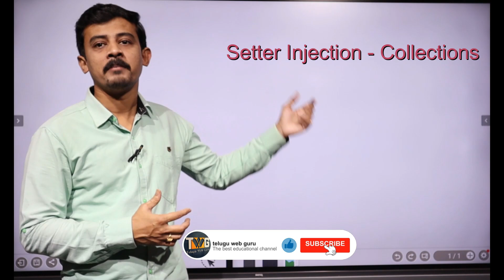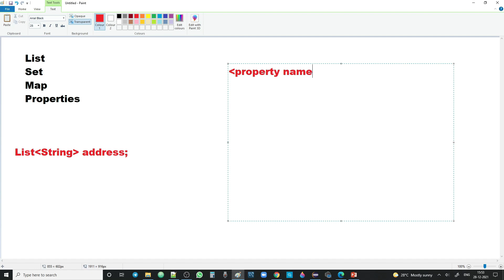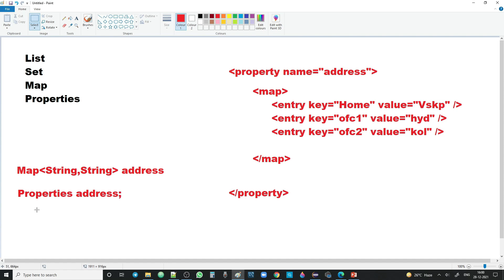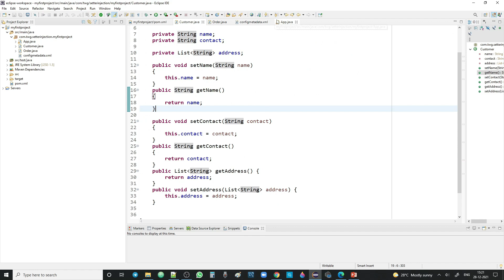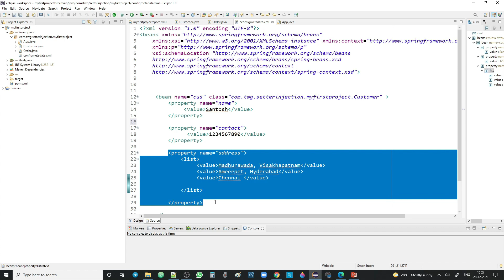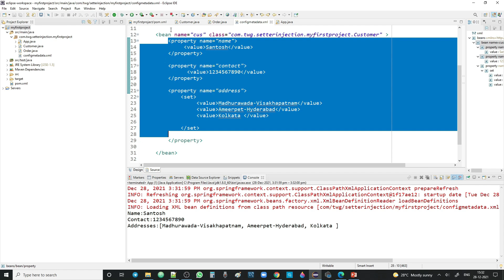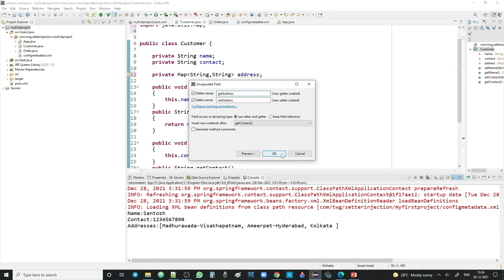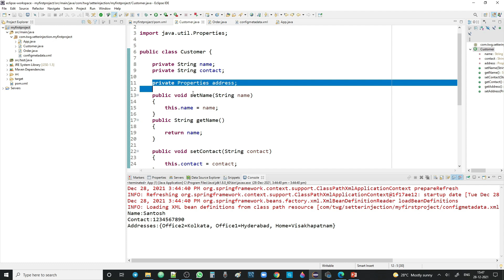Injecting collection objects in spring explained in telugu by telugu web guru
This video explains Injecting collection objects in spring explained in telugu by telugu web guru

My Studio Equipment:
My Interactive Flat Panel:

My Cameras:
Canon M50 Mark II
Sony a5100

My Light Stand:
Harison Light stand

My Mics:
Boya M1
MAONO AU-A04 Condenser Microphone Kit
DJI Wireless Microphone

My ipad:
Apple ipad 9th generation

My Chair:
Green Soul Monster Ultimate Series S

My Printer:
HP Deskjet GT 5820